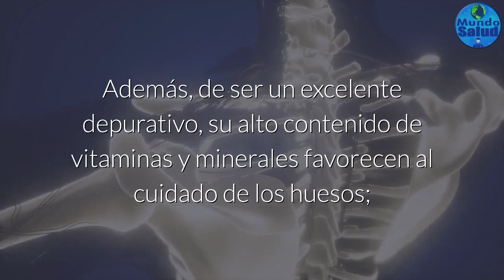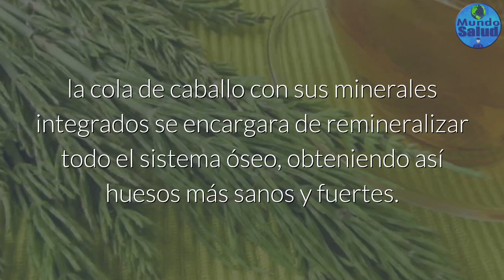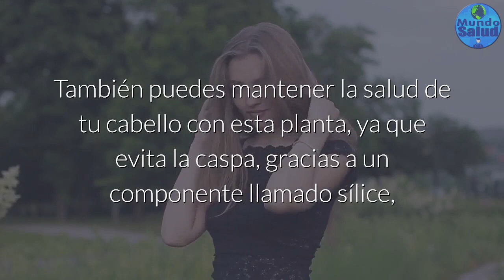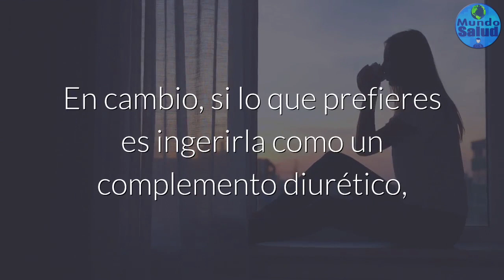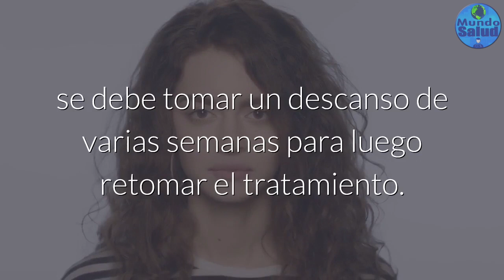No Consumas COLA DE CABALLO sin ver esto antes - MundoSalud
No Uses COLA DE CABALLO sin ver esto antes - MundoSalud
Propiedades de la cola de caballo
Esta planta es rica en flavonoides y alcaloides, por ende, es ideal para las personas que sufren de retención de líquido, eliminando su exceso, como también controlar los cálculos renales.

Además, de ser un excelente depurativo, su alto contenido de vitaminas y minerales favorecen al cuidado de los huesos; además de evitar la fatiga o cansancio provocado por el estrés. Sus propiedades astringentes ayudan a controlar las hemorragias nasales, menstruaciones o ulceras cutáneas. Otra propiedad que posee esta planta es que ayuda a evitar que las paredes arteriales se endurezcan.

Beneficio de la cola de caballo

Uno de los beneficios más importantes de consumir esta planta es que es diurética, ya que posee también un alto contenido de potasio, el cual ayuda a aumentar el flujo urinario evitando así la retención de líquidos. Además, esta planta tiene beneficios que pueden ayudar contra enfermedades como la cistitis, infecciones urinarias, uretritis, próstata, e incluso inflamaciones de vejiga.

DESCARGO DE RESPONSABILIDAD: La información que ofrece nuestro canal es de carácter informativo y no reemplaza para nada el diagnóstico de los especialistas de la salud, tampoco trata de sustituir a los tratamientos médicos.
Visite a su médico para el diagnostico de cualquier tipo de enfermedad, ya que el médico es quien tiene toda la autoridad en materia de salud.

 @Remedios Facil24
 @Alexis Tejada
 @Remedios y Algo Más ​